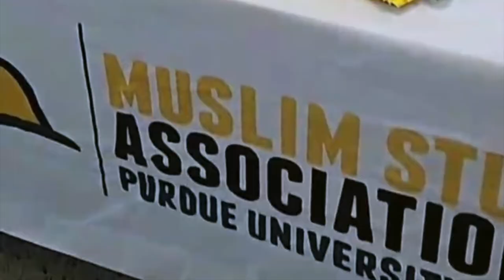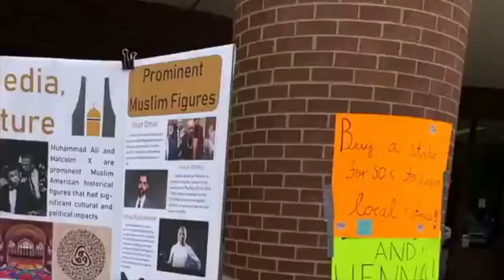This is the Purdue MSA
The Purdue MSA needs YOUR support to cultivate a stronger community for the next generation of Muslim students. We are an organization dedicated to spiritual growth of individuals and increased awareness of our faith on campus. Any monetary donation will be enhancing our social/educational events, religious development, and community outreach.Your donation will be Sadaqah Jariyah - a long lasting charity that will continually benefit our community. The Prophet (SAS) said: "When a man dies, his deeds come to an end except for three things: Sadaqah Jariyah (ceaseless charity); a knowledge which is beneficial, or a virtuous descendant who prays for him (for the deceased)." Furthermore, charity has great virtue and ample reward. Ibn Abbas narrated that: “Allah’s Messenger was the most generous of all the people.”

This past year, the Purdue MSA has hosted 25+ beneficial events prior to lockdown. We need your help in order to grow and sustain our program. Please take advantage of the barakat Allah has placed in Sadaqah, and follow in the footsteps of the Prophet (SAS).

Jazakallah Khair!